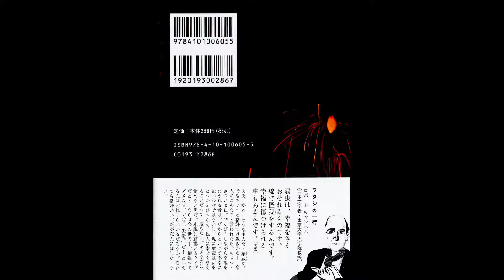【紹介】人間失格 新潮文庫 （太宰 治）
★Kindleで見る